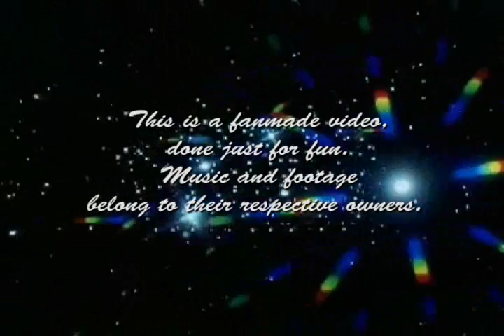Photograph - Five and Ten - Doctor Who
I'd really apreciate it if you took the time to come back and comment after you`ve watched it. ;) Thank you.

I absolutely adored this year's Doctor Who Special for Children in Need, so I just had to make a video for it. This is the result. For a change it's actually set to an english song. I used footage from the CIN Special and older 5th Doctor footage(Awakening, The five Doctors).
The song is "Photograph" by Nickelback.

Summary: Ten remembers.